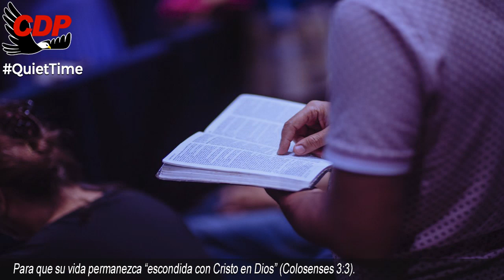Tiempo a Solas Jeffersonville 7am EN VIVO Hermano Joseph Branham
00:05 Bienvenida Cueva del Profeta
00:12 Cita Biblíca
00:45 Cita del Mensaje de William Marriom Branham

profeta branham
hermano branham
predicas cristianas
edgardo rivera
william marrion branham videos